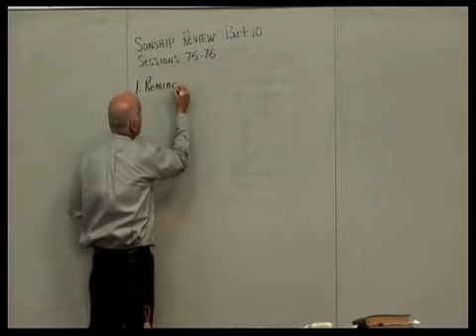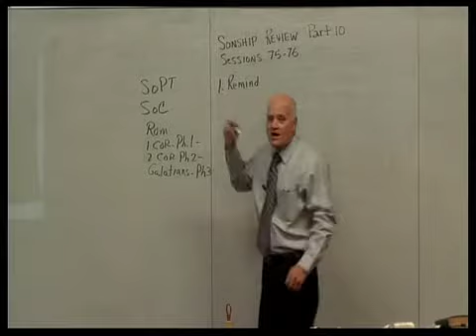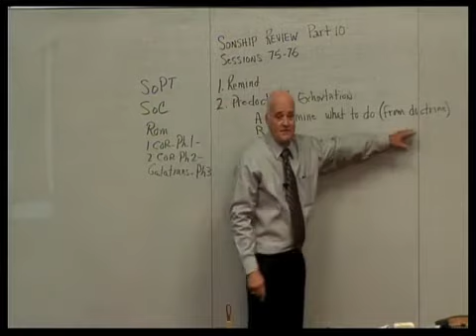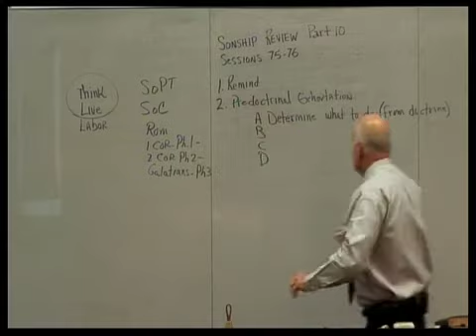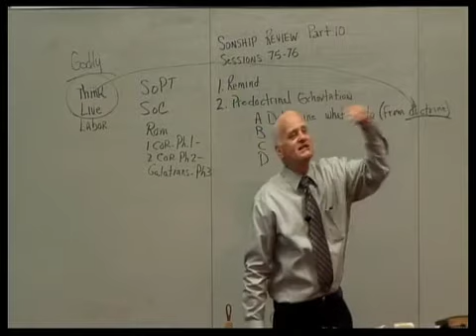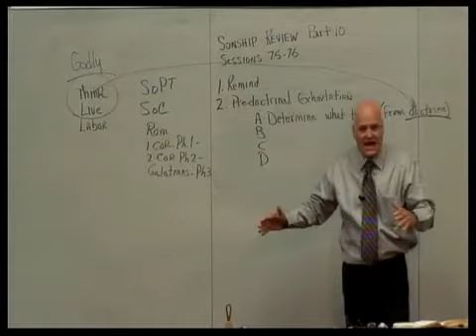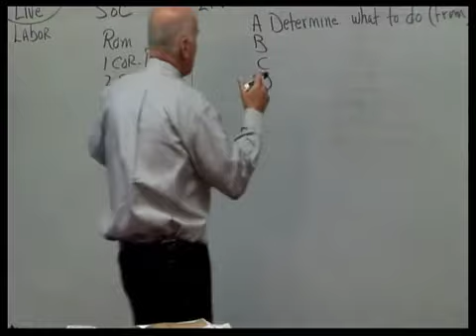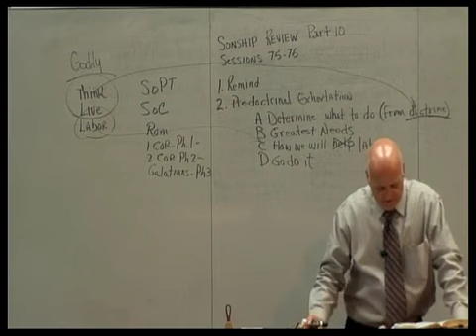Sonship Review pt10:75